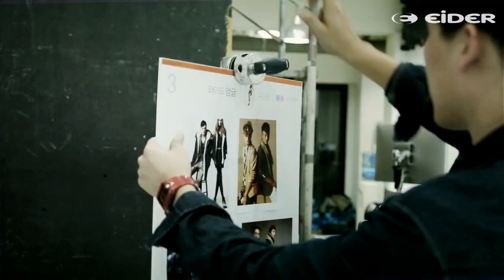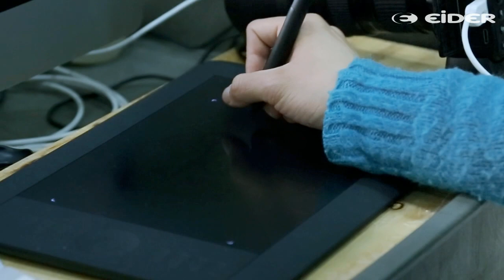2013 아이더 SS시즌 촬영스케치 (2013 Eider Photograph Sketch with Minho&Yoona)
2013년 아이더 SS시즌 포토촬영 현장 스케치입니다
민호씨와 윤아씨가 촬영을 잘해주셔서 스피디하게 진행되었던 기억이 나네요
지금 아이더 매장에서 절찬 상영중~~~